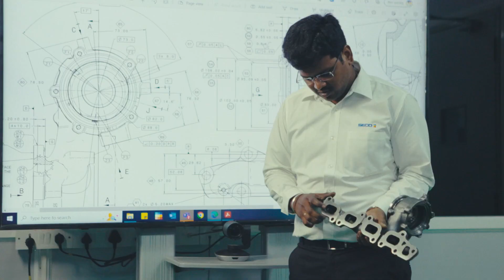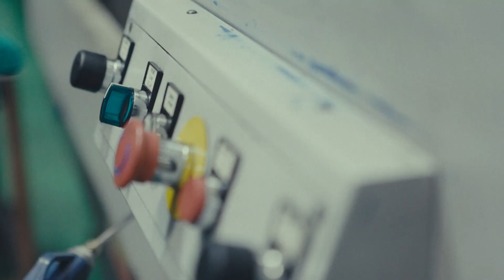Customer success story in machining a turbo casing integral manifold | Seco Tools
"We saw that we needed to cut time in the production process, so we teamed up with Seco, and exceeded our expectations".

Says D. Saravana Kumar at Brakes, an Indian automotive company, when referring to the machining of a turbo casing integral manifold.